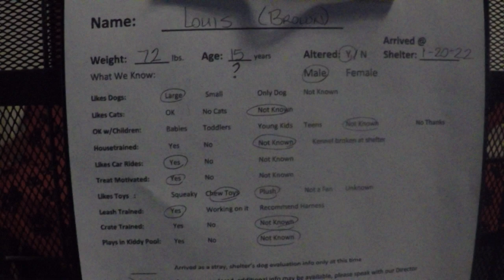Louis 15 Yr Old A757075, spending a lovely TRN lounging day, chief home main PACC shelter office 869